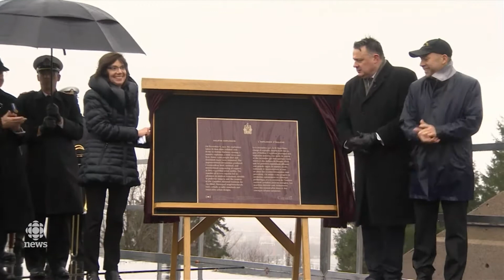Part 1: Halifax Explosion Centennial Ceremony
The 100th anniversary of the Halifax Explosion was marked by a ceremony held at Fort Needham Park in Halifax, Nova Scotia. At 9:04 a.m. there was a moment of silence. At the same time, a cacophony of ship horns, bells and a cannon blast from Citadel Hill rang out to commemorate the explosion in Halifax Harbour 100 years ago that killed 2,000 people and injured another 9,000.